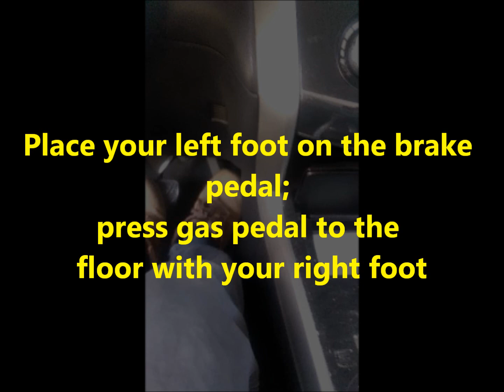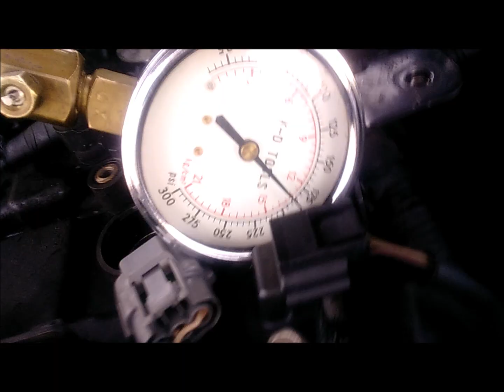Compression test 2014 Nissan Altima 2.5 (Push -button start)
Cylinder 2 misfire with dark spark plug.
Adapter for M12 spark plug  thread is homemade from old spark plug and 1/4" NPT female threaded pipe.
Could be issue with oil control ring or oil pooling around cylinder 2 intake valve (combined with hardened valve stem seal)